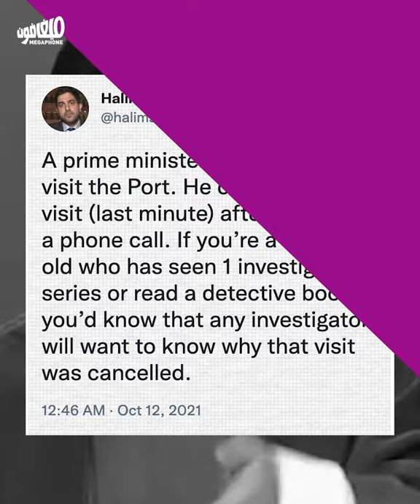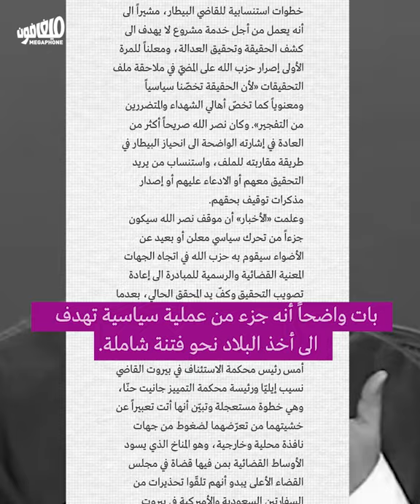Nasrallah: Find me a judge | نصر الله: هاتولي قاضي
بيطار «طالع بالعالي»: نصراللّه استاء من المحقّق العدلي والسلطة التي لا تأتمر بسلطته
Bitar "over-reaching": Nasrallah unhappy with the judicial investigator and the authority he has no control over